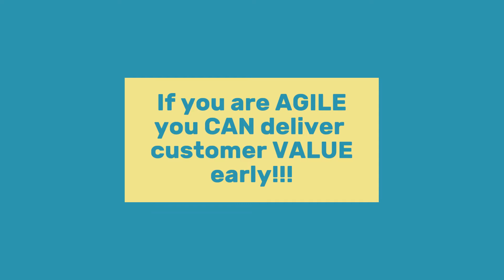Masterclass Trailer: Agility Knowledge Booster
What does business agility really mean? When everyone is clearer on what business agility means they are empowered to be able to drive better and more effective ways of working inside your business. If you wish for this in your business, this masterclass is for your employees!